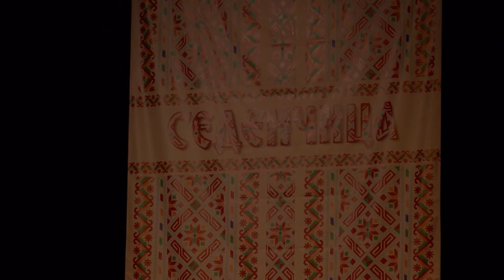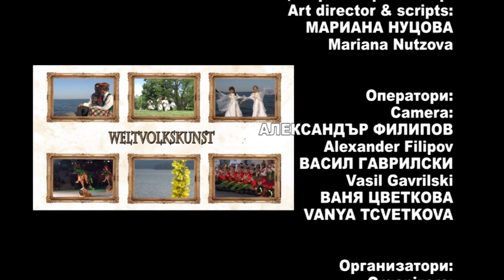World Folklore Arts 389 HD (February 2021)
World Folklore Arts / Световно фолклорно изкуство 389 HD (февруари 2021) week TV show/седмично предаване TV Eurofolk

1. “Девойко мори, девойко” - Ансамбъл за народни песни "Китка шарена" към НЧ "Просвета - 1935“ - с. Катунци, общ. Сандански
2. “Седи Яна” - Ансамбъл за народни песни "Китка шарена" към НЧ "Просвета - 1935“ - с. Катунци, общ. Сандански
3. “Стар бял дедо” - Ансамбъл за народни песни "Китка шарена" към НЧ "Просвета - 1935“ - с. Катунци, общ. Сандански
4. Монголски празник „Naadam“ - Ансамбъл „Guru Songs“ - гр. Ордос, Вътрешна Монголия, Китай
5. „Трите пъти” – Ансамбъл „Седенчица” към Сдружение „Фолклорен свят „Седенчица” - гр. Пловдив

1. “Devoyko mori, devoyko” - Ansambal za narodni pesni "Kitka sharena" kam NCH "Prosveta - 1935“ - s. Katuntsi, obsht. Sandanski
2. “Sedi Yana” - Ansambal za narodni pesni "Kitka sharena" kam NCH "Prosveta - 1935“ - s. Katuntsi, obsht. Sandanski
3. “Star byal dedo” - Ansambal za narodni pesni "Kitka sharena" kam NCH "Prosveta - 1935“ - s. Katuntsi, obsht. Sandanski
4. Mongolski praznik „Naadam“ - Ansambal „Guru Songs“ - gr. Ordos, Vatreshna Mongoliya, Kitay
5. „Trite pati” – Ansambal „Sedenchitsa” kam Sdruzhenie „Folkloren svyat „Sedenchitsa” - gr. Plovdiv